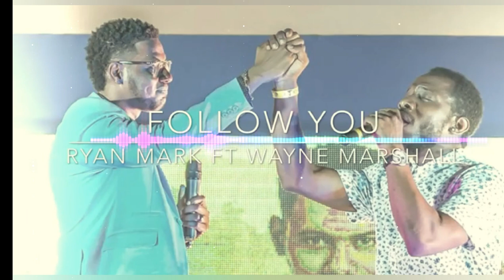WAYNE MARSHALL & RYAN MARK - Follow You (Officiall Audio)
RYAN MARK Feat WAYNE MARSHALL - FOLLOW YOU (Officiall Audio)